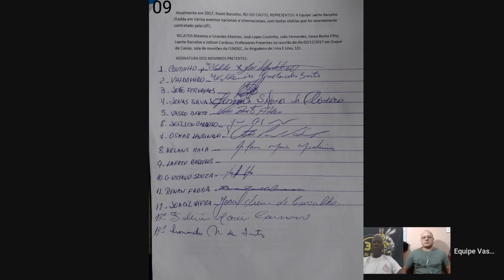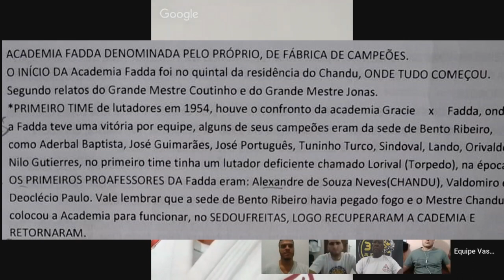Os primeiros professores do Fadda Jiu-Jitsu